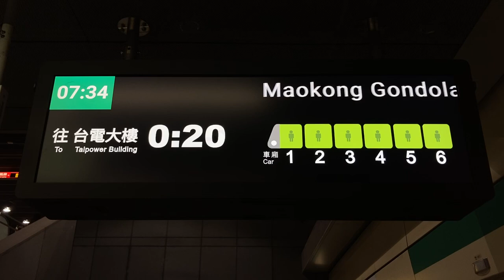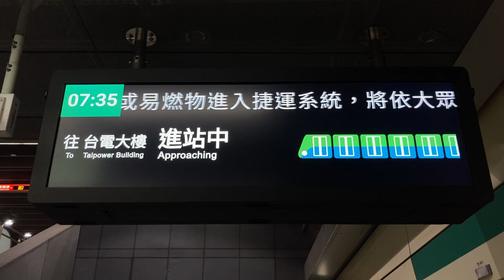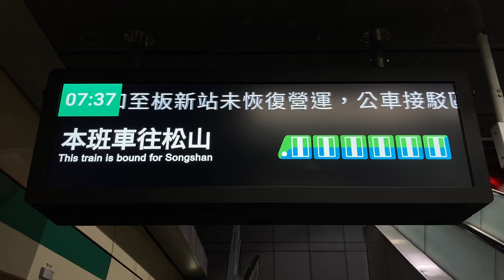台北捷運(MRT) 松山新店線 中山站 旅客資訊顯示看板(旅客案内表示板・発車標) LCD顯示器